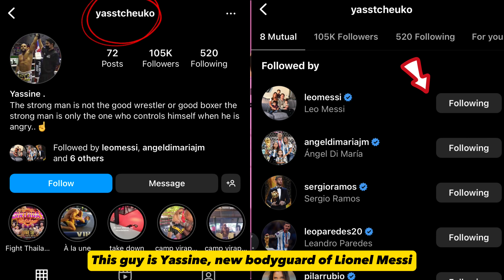Who is Lionel Messi's bodyguard? David Beckham's reaction to thank him for protecting Messi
It's guaranteed that if you see Lionel Messi that you'll see his new Miami bodyguard, as his new team have hired him a ruthless guard to protect the star player.

Inter Miami star Lionel Messi is the best footballer on the planet, and following his move to the United States he's got one of the best bodyguards too.

Messi has instantly become one of the most popular sports stars in the United States, let alone in Miami or Major League Soccer. Fans are spending hundreds of dollars on tickets just to see the 36-year-old play, travelling from across the country to get a glimpse of him in action.

Those fans who have spent the money and made the effort have been rewarded so far, with Messi leading Miami to the Leagues Cup final with nine goals in six games. However, with so many eyes on Messi, he has to ensure he is protected at all times.

Messi had a bodyguard hired by Inter Miami to follow his every move, escorting him at all times on matchdays and even following him on the touchline like an assistant referee. It's an incredible commitment from the bodyguard, and his efforts have been noticed by fans.

The bodyguard has been seen running up and down the side of the field while Messi is in play, in the event that a fan runs onto the pitch to try and get to the Miami player. He's already been put to work too, catching jerseys thrown in his direction and even escorting a couple of pitch invaders away from Messi as they desperately tried to get him to sign merchandise.